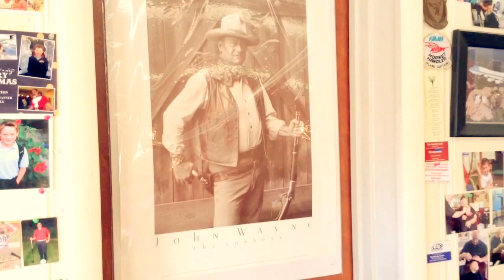Barber Wisdom l Documentaries l Ep. 1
We learn from the real OG Otis Johnson how to start and run a barber shop from a young age